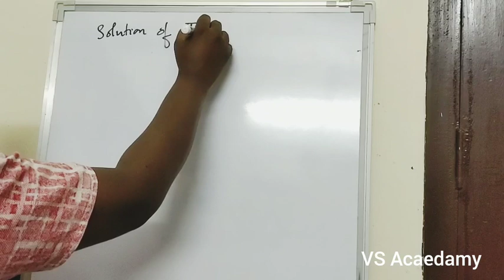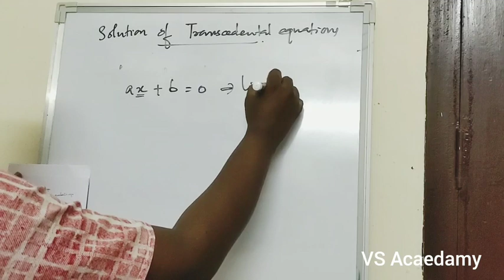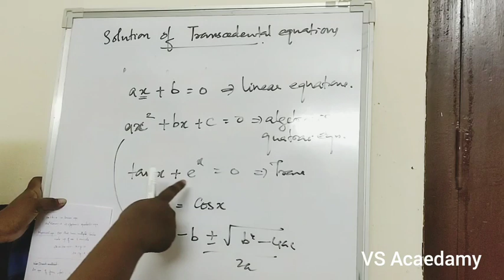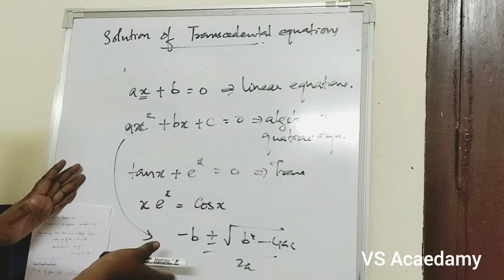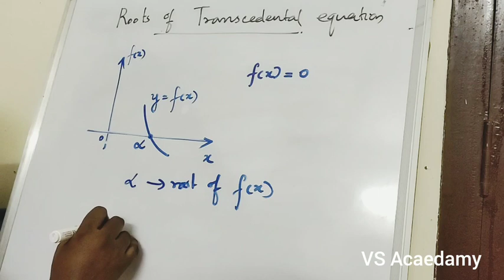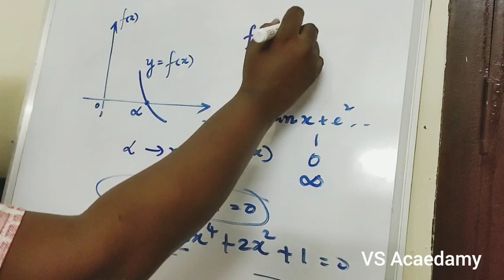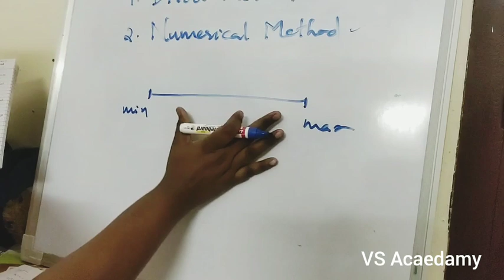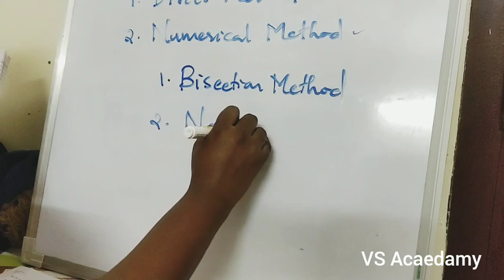An Introduction to Roots Of Transcedental Equations# ce306#CE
A Brief Study About Equations especially Transcedental Equations and method Introduction to find roots Of those Equations.